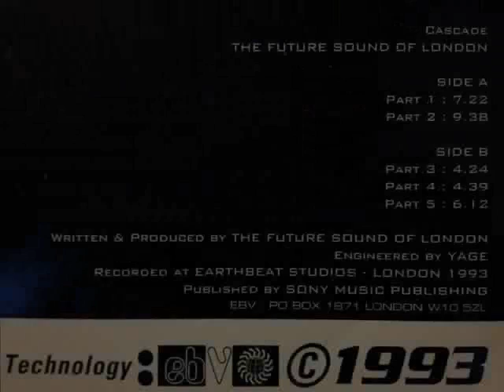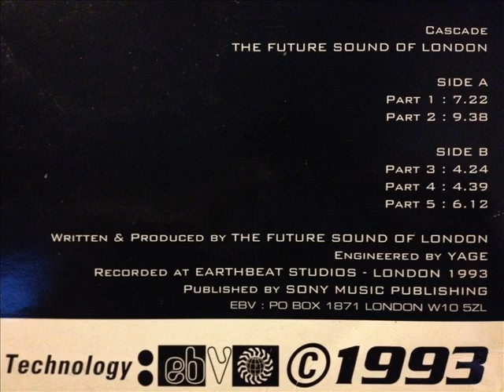The Future Sound Of London - Cascade (Part 2)